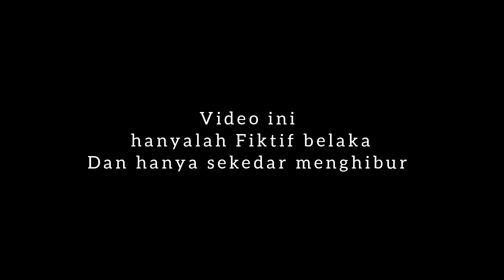APA ADANYA - ARTHER MANIMPURUNG DS PROJECT ( DiskoTanah )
Halo teman - teman DS Project dimanapun berada, satu lagi video musik remix dari kamu yang di kemas dalam bahasa manado dengan judul "Apa Adanya "

Editor Video : Oclaen Candra
Editor Audio : Nino Kalalo